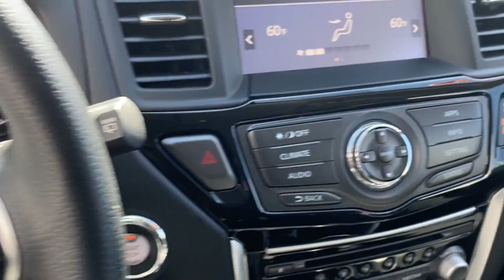Used 2020 Nissan Pathfinder S 5N1DR2AM5LC580929 Inwood, South Shore, Five Towns, Queens, New York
2020 Nissan Pathfinder S 5N1DR2AM5LC580929 Video

This 2020 Nissan Pathfinder S 5N1DR2AM5LC580929 is full of phenomenal features such as: